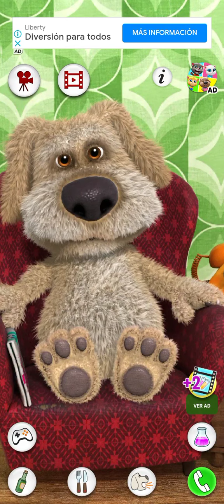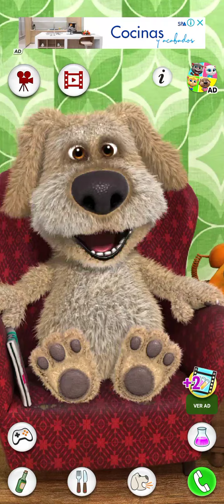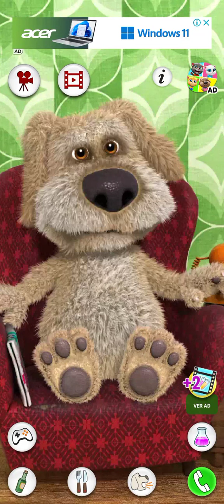Ben haciendo cosas mientras Tom está en la escuela